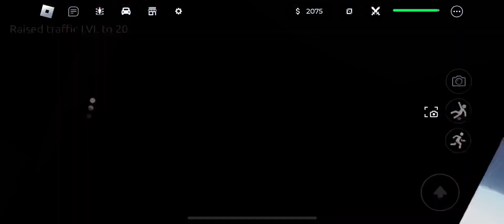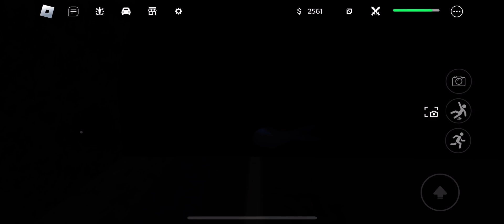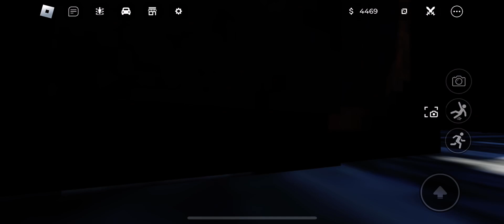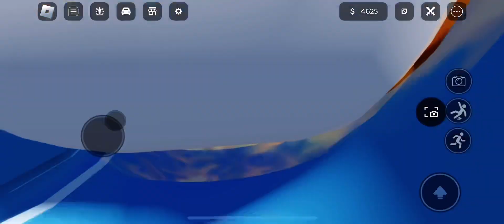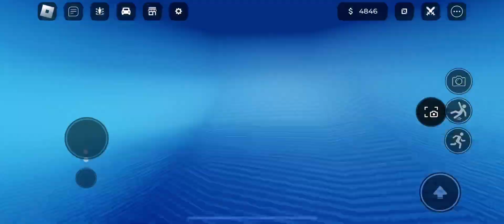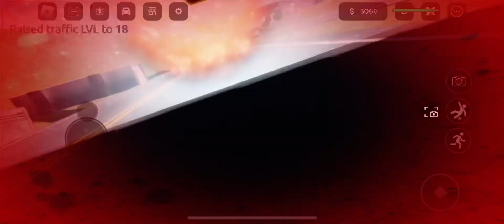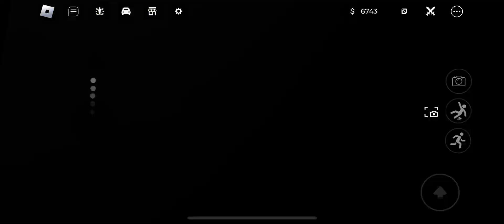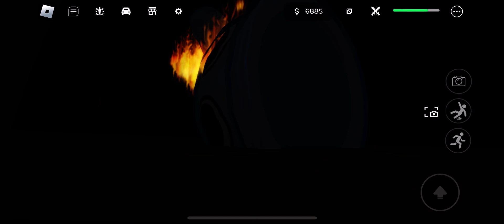Finn breaks all his bones (if he has any)